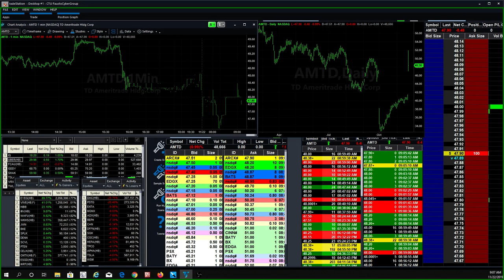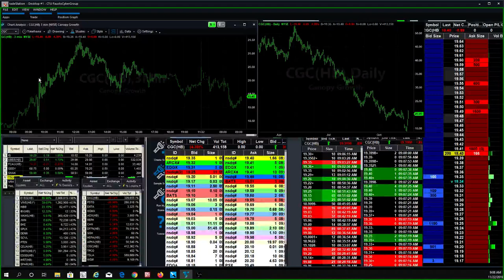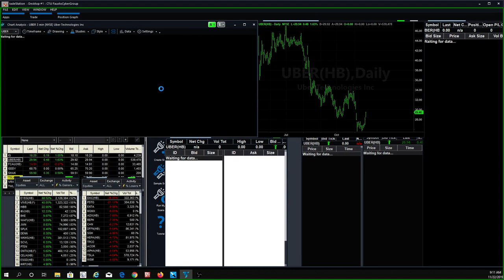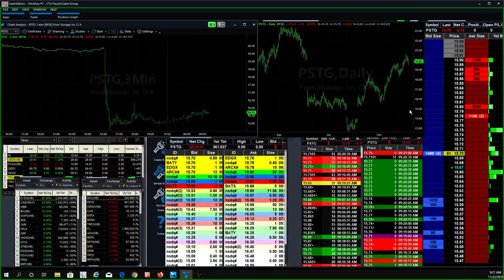Fausto's Friday Morning Watch List: UBER, VIVE, EYEG, HIBB, NIO, PSTG, ORGO, DAC, PSTG, CEI, LK